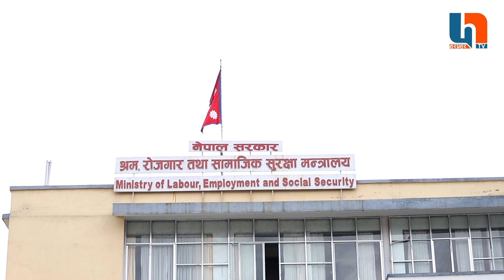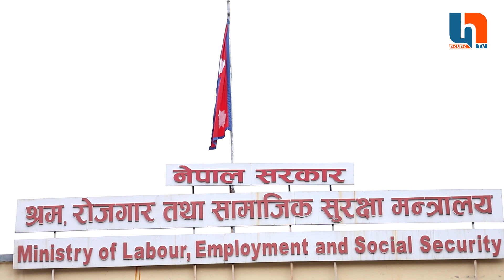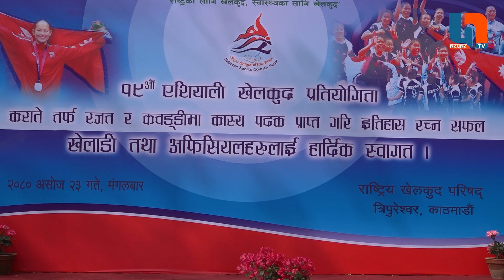Nepali News 🔴 असोज २३ गते २०८० | Today nepali news || Nepali samachar live | Mukhya Nepali Samachar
This online video channel is official Youtube channel of which is managed and operated by Media Factory Pvt. Ltd. Harprahar.com is registered under Department of Information, Ministry of Communication and Information Technology, Nepal with registration number 1992/077-78.  @Harprahar TV

All the videos uploaded in this channel are property of Media Factory Pvt. Ltd. Unauthorized downloading and duplicating on YouTube channel and any other media platform is STRICTLY PROHIBITED. If found doing so Media Factory Pvt. Ltd. will be forced to take a legal action against such deeds. Where as one can embed the video in their links.

Media Factory Pvt. Ltd.
Satdobato, Lalitpur
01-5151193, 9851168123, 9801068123